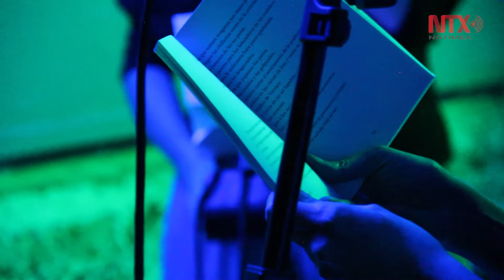Ciclo Dadaboom, improvisación y poesía en el FORO 316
Los diferentes estilos de poesía, música y pintura juegan con la improvisación en escena; los poetas junto con los músicos hacen una fusión de sonidos experimentales en voz alta.